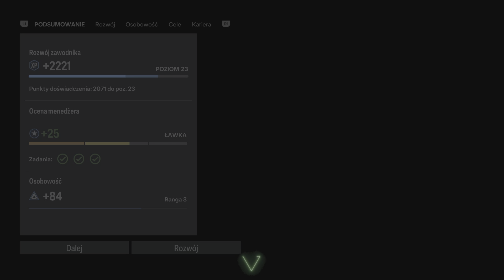EAFC 24 kariera zawodnika S2 [#8].Debiut w Champions League.